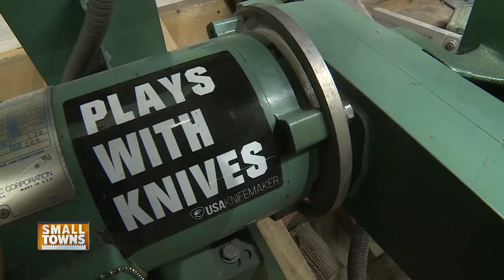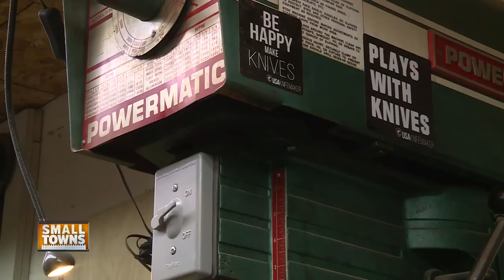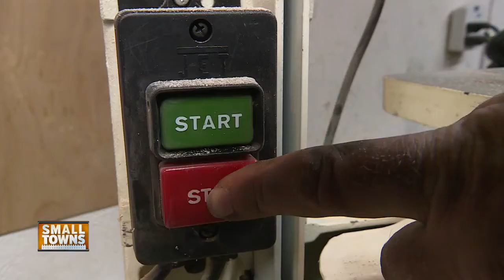A knife maker cuts no corners in creating art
At Jess Hoffman's workshop in Shawano County he is mastering the art of creating knives that aren't just functional, but beautiful as well. In our most recent addition of Small Towns we take a look into his profession and the timely process of creating lasting knives.